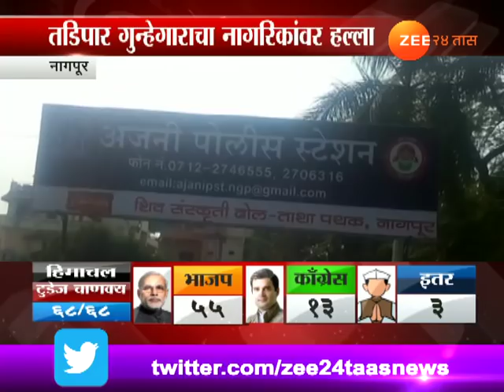नागपूर | गुंडापासून वाचण्यासाठी स्वसंरक्षण, पोलिसांचा कुटुंबावरच गुन्हा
Nagpur Attack On Wanted Criminal By Civilians